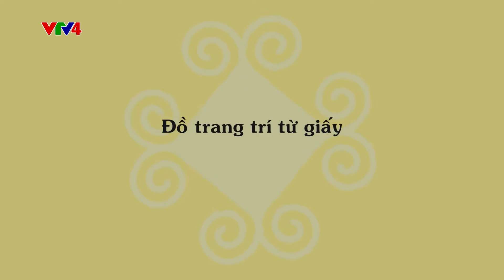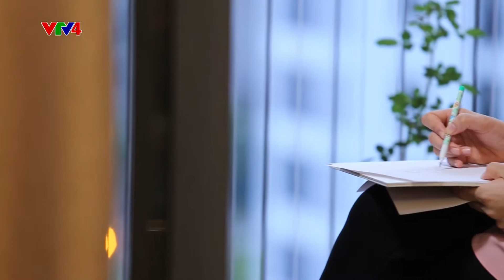Đồ trang trí từ giấy